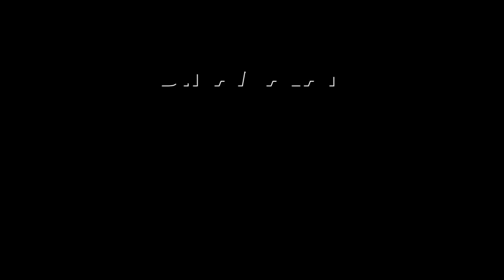அண்ணாமலைக்கு மூச்சுக்குழாய் தொற்று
அண்ணாமலைக்கு
மூச்சுக்குழாய் தொற்று